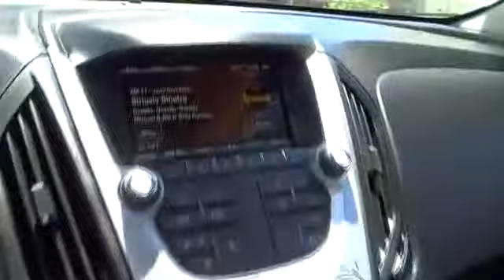2012 Chevrolet Equinox San Francisco, Napa, Santa Rose, Vallejo, Oakland, CA Napa CA P0585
2012 Chevrolet Equinox LTZ 1LZ PKG - Stock#: P0585 - VIN#: 2GNFLGEK3C6278785

GM certified!! This vehicle is equipped with a 5year 100,000 limited powertrain warranty and a 1 year 12,000 mile limited bumper to bumper warranty. this vehicle also may qualify for as low a 2.9% apr for 72 months o.a.c. what else could you ask for. stop by today and see one of our factory trained friendly sales staff. -Jim Vasser